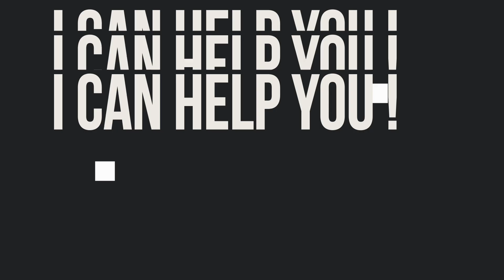Sample Life Coaching Session - MIND TUNEUP TIME LIVE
to register for a FREE Access Pass to MIND TUNEUP TIME LIVE Sessions.